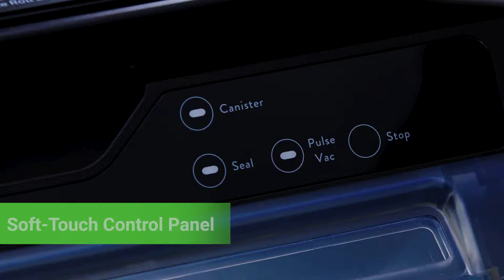2022 GERYON Newest Food Vacuum Sealer Machine E102| How to Use GERYON Vacuum Sealer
Geryon latest Vacuum Sealer: E102 food vacuum sealer machine. Best choice of how to vacuum seal meat, vegetable and prepare the cooking.

What are the new features of the latest home vacuum sealer compared to previous models? The special key poit as below:
* Fully automatic evacuation sealing design
* Extra Wide Sealing Strip
* Roll Cutter on Lid
* Built-in Roll Storage
* Wet and dry evacuation mode
* Pulse Vacuum Mode
* Single sealing function Seal Button
* Accessory Port with vacuum tank function
* Visualization window